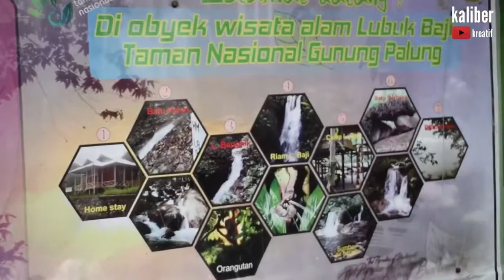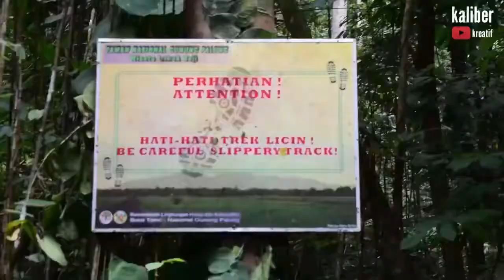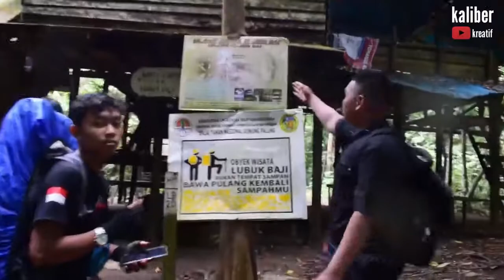Trip lubuk baji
Sengaja upld ulang pas di bagian ke lubuk baji nya
Semoga terhibur amin

Vid sebelum trip lubuk baji

Suber musik